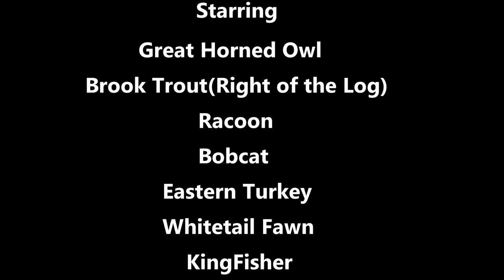Pennsylvania Wildlife at the Log 6/20/2021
The mountains are covered with gypsy moth caterpillars right now and you can see several of our wildlife are taking advantage of the food source.
    The Great Horned Owl is also in company of a very active brook trout that rises several times to the right of the Log.
.and watch out for the Bobcat. it will get you!